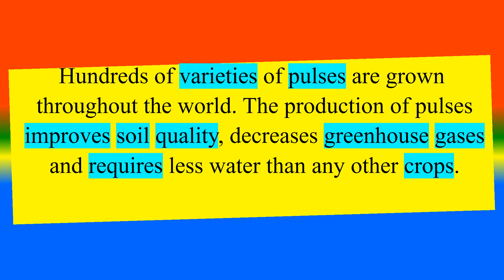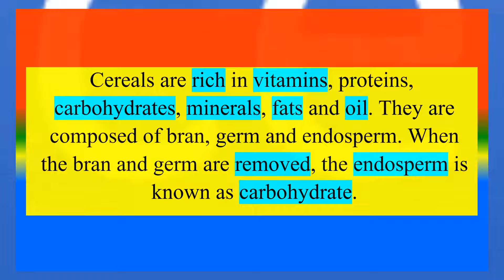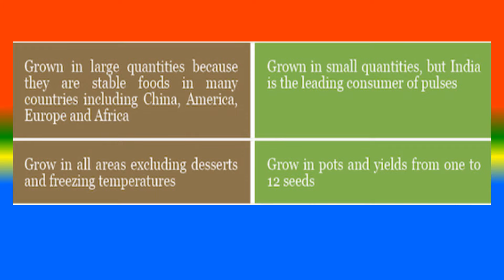Difference between Cereals and Pulses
What is Cereals     ?,
What is     Pulses ? ,
What are the Difference between  Cereals and Pulses ?  ,

TOPICS
PSYCHOLOGY